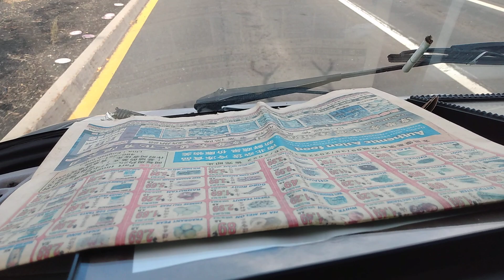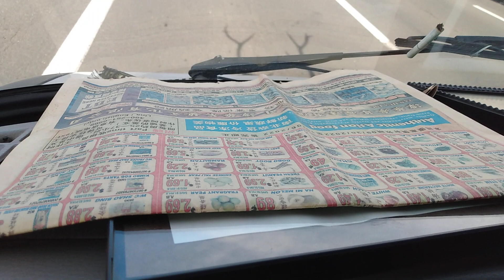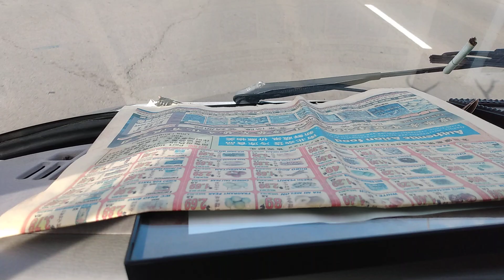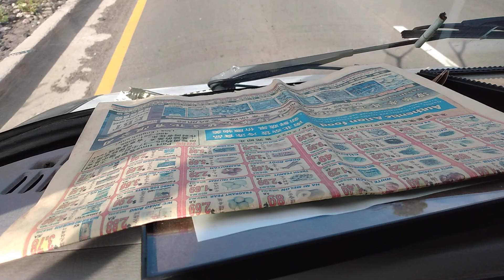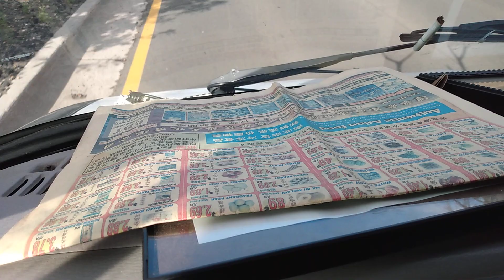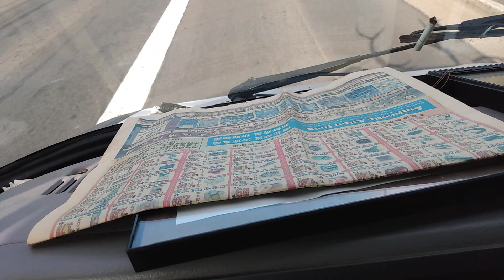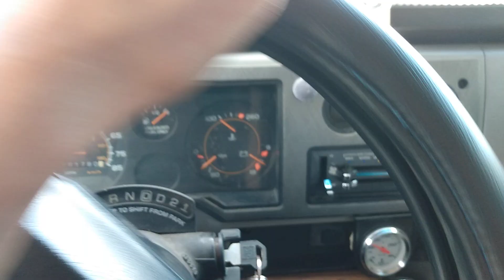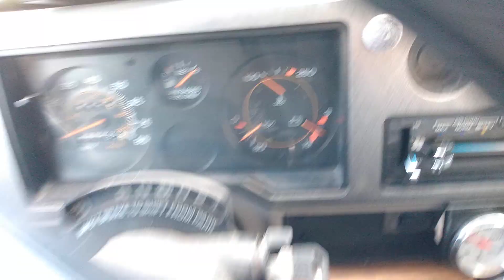October 3, 2023